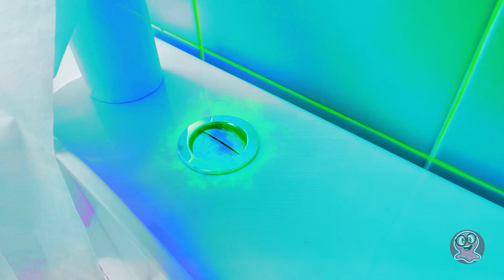आपको साबुन से हाथ क्यों धोने चाहिए?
सैमी को पता लगा कि उसके आस पास बहुत जर्म्स हैं! हर तरफ फैले हुए है! हो सकता है आपको दिखे नही, पर वो हर जगह छिपे होते हैं! दोस्तों, ये जर्म्स हमारे नाक, मुँह, और आँखों के ज़रिए हमारे शरीर के अंदर जाते हैं! पर वो खुशनसीब है कि उसके पास स्यु जैसी कमाल की दोस्त है!

हमारी नई वीडियो में, स्यु और वाइज़ स्लाइम सैमी को जर्म्स से लड़ना सिखाएंगे! आपको बस एक सिंपल की चीज़ करनी होगी, खासकर, खाना पकाते वक़्त, खाना खाने से पहले ,और एनिमल्स से खेलने के बाद! हमेशा हाथ धोने होंगे। दोस्तों, हाथ धोना जर्म्स के खिलाफ सबसे ताकतवर हथियार है! इसे याद रखें और हेल्दी रहें!

Title: Cuckoo